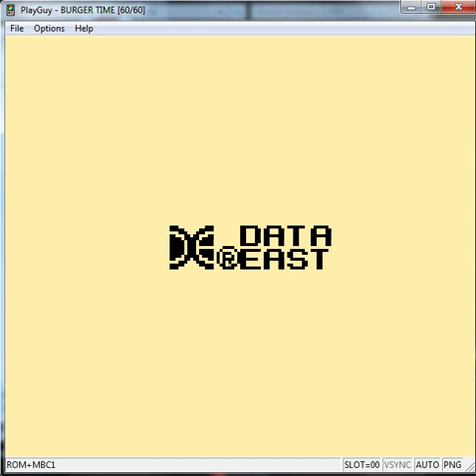BurgerTime Deluxe - Game Boy Nintendo - emulador PlayGuy Beta Test 1.03.02 - probado Windows 7 x64